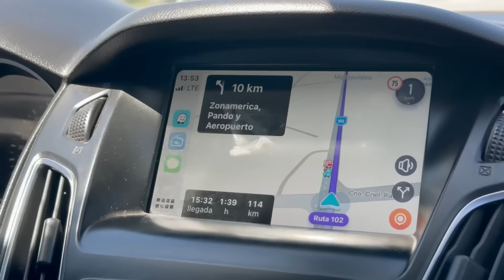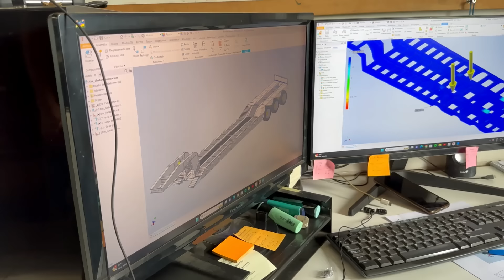Un vistazo a la excelencia metalúrgica: Metalurgica Viscazo en detalle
En este recorrido por la industria Uruguaya, descubrimos los procesos detrás de Metalurgica Viscazo, una de las empresas líder en la fabricación de acoplados y carrocerías.

Ubicados en el la localidad de Minas departamento de Lavalleja, Jose y su padre crean hace 50 años Metalúrgica Viscazo como una herrería, reparación de elásticos y chasis, hoy en día son una de las empresas más grandes en el sector metalúrgico, donde se fabrican gran variedad de acoplados y dando trabajo a casi 50 personas.